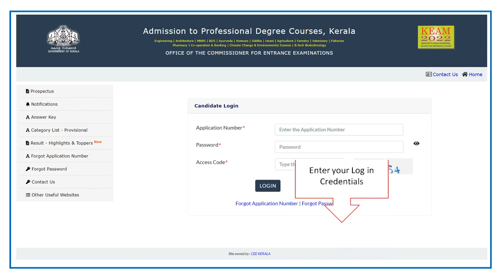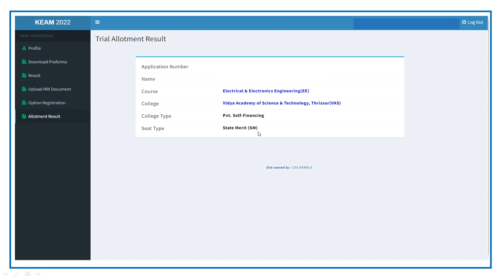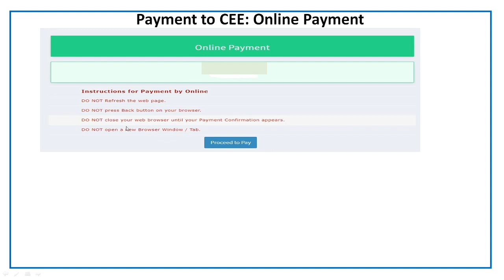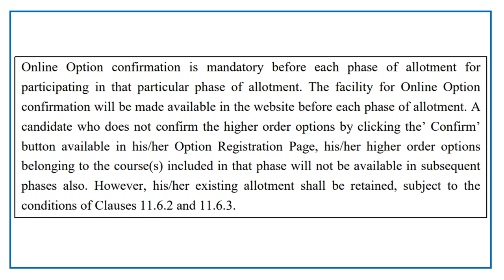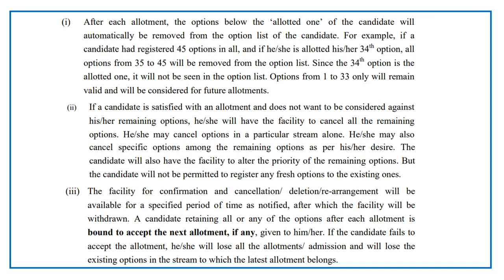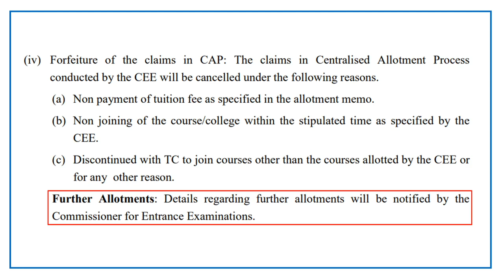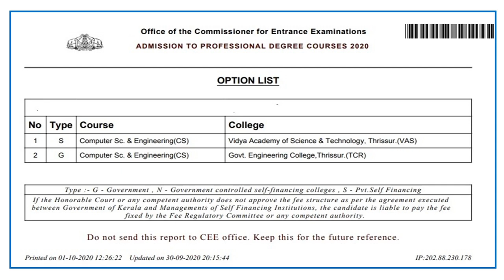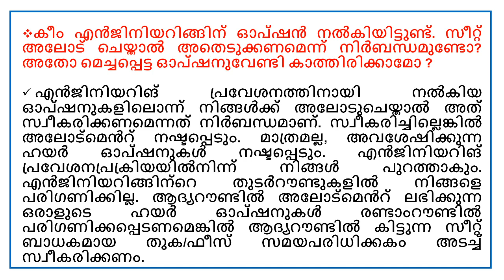KEAM 2022: First Allotment ശ്രദ്ധിച്ചില്ലെങ്കിൽ അലോട്ട്മെന്റ് നഷ്ടമാകും!!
എൻജിനിയറിങ് പ്രവേശനത്തിനായി നൽകിയ ഓപ്ഷനുകളിലൊന്ന് നിങ്ങൾക്ക് അലോടുചെയ്താൽ അത് സ്വീകരിക്കണമെന്നത് നിർബന്ധമാണ്. സ്വീകരിച്ചില്ലെങ്കിൽ അലോട്മെൻറ് നഷ്ടപ്പെടും. മാത്രമല്ല, അവശേഷിക്കുന്ന ഹയർ ഓപ്ഷനുകൾ നഷ്ടപ്പെടും. എൻജിനിയറിങ് പ്രവേശനപ്രക്രിയയിൽനിന്ന്‌ നിങ്ങൾ പുറത്താകും. എൻജിനിയറിങ്ങിന്റെ തുടർറൗണ്ടുകളിൽ നിങ്ങളെ പരിഗണിക്കില്ല. ആദ്യറൗണ്ടിൽ അലോട്മെൻറ് ലഭിക്കുന്ന ഒരാളുടെ ഹയർ ഓപ്ഷനുകൾ രണ്ടാംറൗണ്ടിൽ പരിഗണിക്കപ്പെടണമെങ്കിൽ ആദ്യറൗണ്ടിൽ കിട്ടുന്ന സീറ്റ് ബാധകമായ തുക/ഫീസ് സമയപരിധിക്കകം അടച്ച് സ്വീകരിക്കണം.